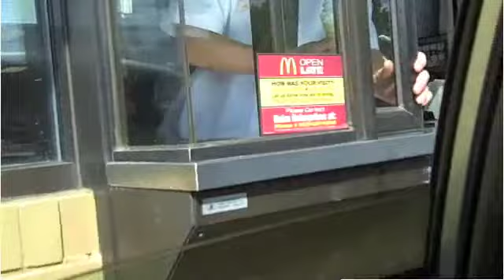Archbishop Ryan English Class Project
Senior Year End of the Year English Extra Credit Project for Mr. Molnar about absolutely nothing!